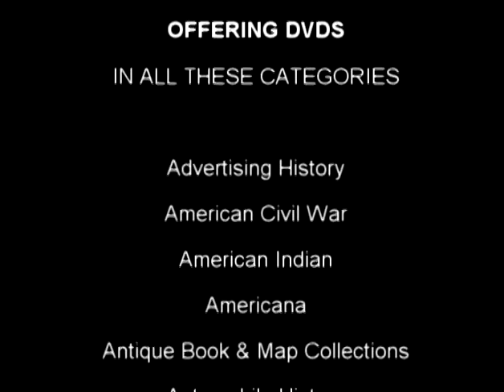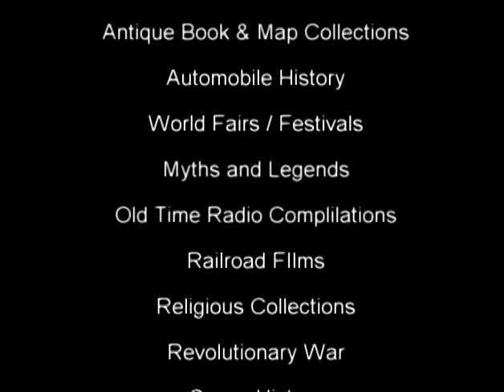Naval Aviation: A Personal History (1960)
US Naval Training Film exploring the evolution of naval aviation prior to Vietnam.